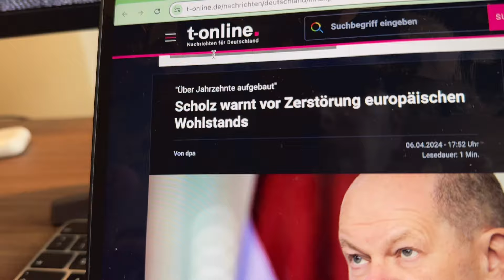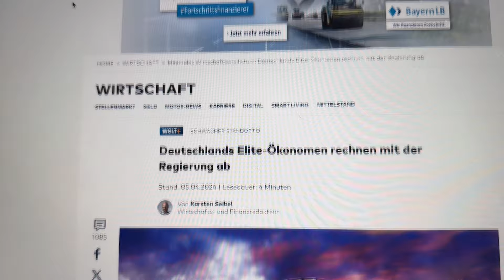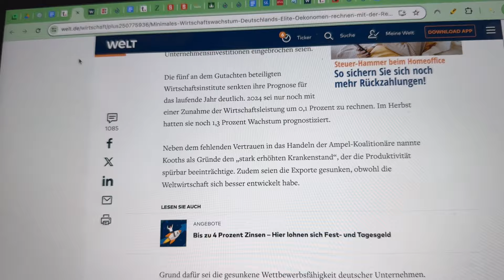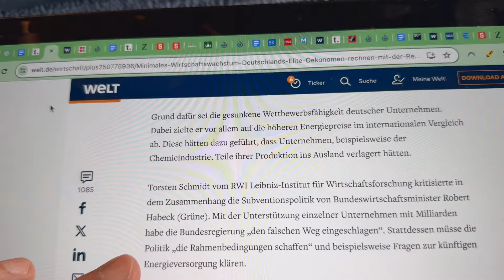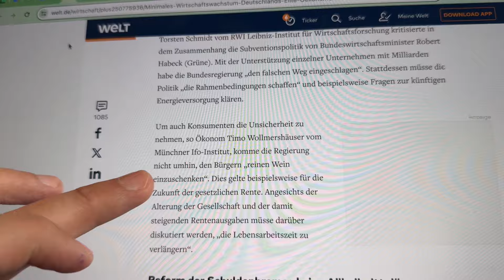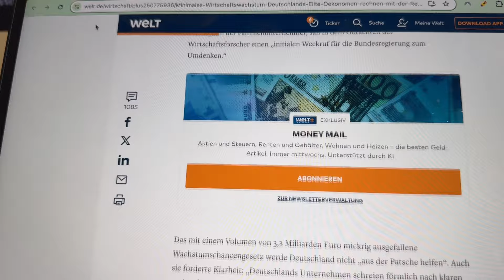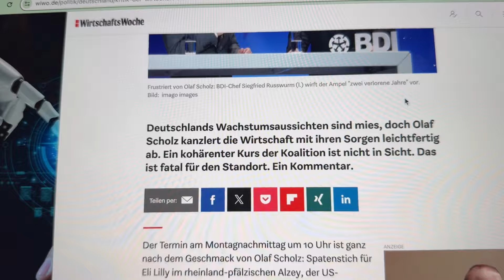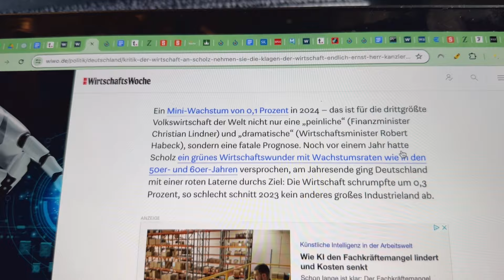PEINLICH: “Scholz warnt vor Zerstörung europäischen Wohlstands”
Bundeskanzler Olaf Scholz warnt eindringlich vor der Zerstörung des europäischen Wohlstands durch den Aufstieg von Rechtspopulisten. Bei einer Konferenz der europäischen Sozialdemokraten in Bukarest unterstrich er die Bedrohung für die Errungenschaften Europas, die über Jahrzehnte aufgebaut wurden. Scholz kritisierte scharf deren gegen Europa gerichtete Wahlkampagnen und die Schüren von Ressentiments gegen Minderheiten. Die Gefahr für den gemeinsamen Markt und damit für den Wohlstand der Bürger sei real. Im Zuge der Europawahl setzt die SPE auf Nicolas Schmit als Spitzenkandidaten, um ein soziales Europa zu stärken und Herausforderungen gemeinsam zu begegnen.